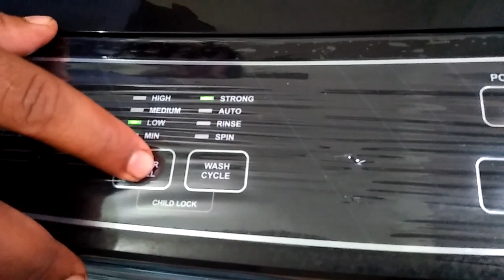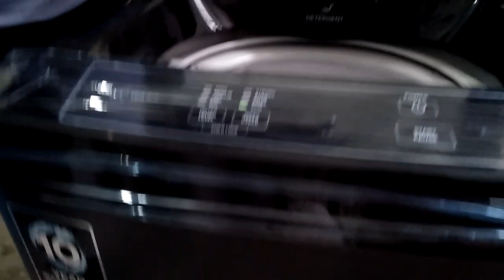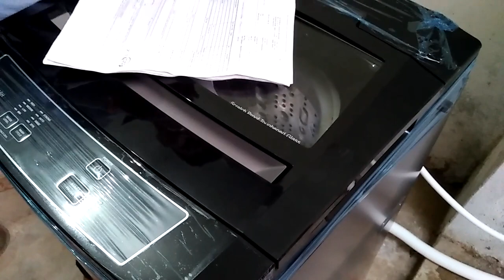Godrej 6.5kg Fully-Automatic Top Loading Washing Machine (WT EON Allure 650 PANMP, Royal Grey)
Godrej 6.5 kg Fully-Automatic Top Loading Washing Machine (WT EON Allure 650 PANMP, Royal Grey)

Not Sponored

Features & details

Fully-automatic top load washing machine. Affordable with great wash quality,
Easy to use Capacity 6.5 kg .
Suitable for families with 3 to 4 members Warranty. 2 years on product, 10 years on motor 640-660 rpm.
Higher the spin speed, faster the drying time Wash programs.
15 Special Features Soft shut wash lid Cloth load. Indicator Detergent indicator.